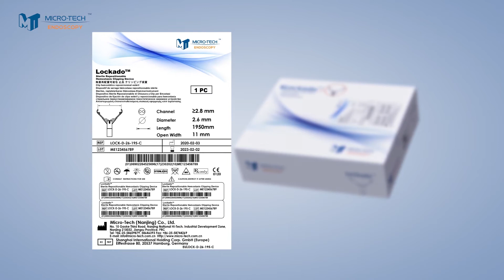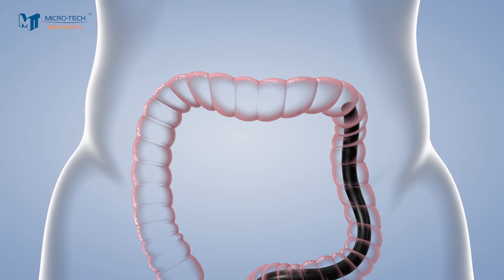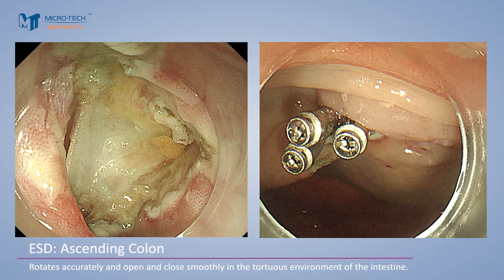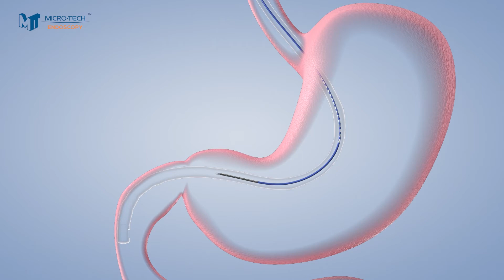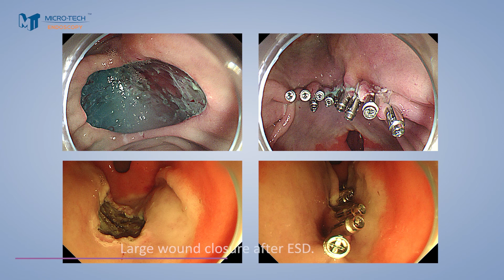Introducing the new LOCKADO Clip from Micro-Tech Endoscopy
LOCKADO Clip with Confidence